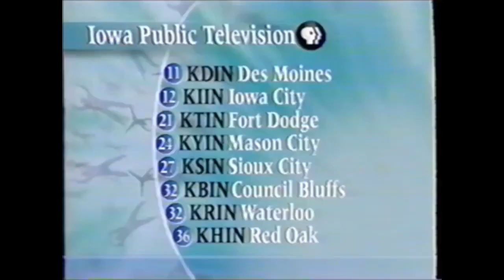PTV Park Program Break (1999 IPTV) #32